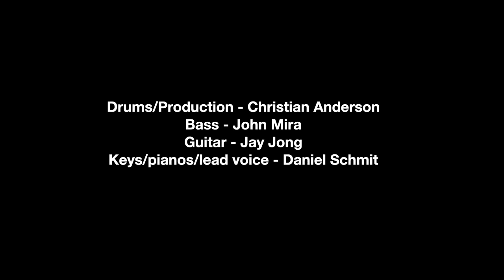HRC Singers at Home - I Will Praise Your Name Forever